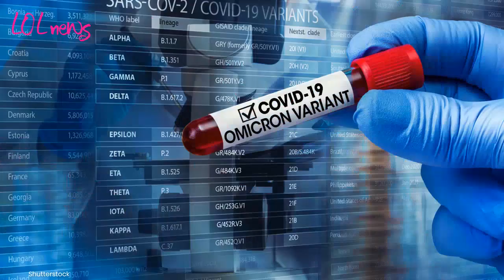Variante Omicron: attenzione a questo nuovo sintomo notturno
Un nuovo sintomo pare colpire chi è affetto dalla nuova variante del Covid-19

Leggi anche: PAURA DI AVERE FLURONA, COVID E INFLUENZA INSIEME: COME REAGISCE IL CORPO